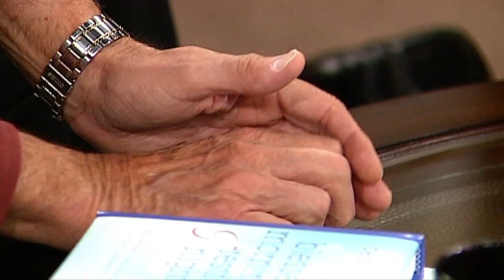Jim Munroe: Reading James' Mind (LIFE Today / James Robison)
An illusionist performs an amazing feat with James and Betty. Original air date February 19, 2013.